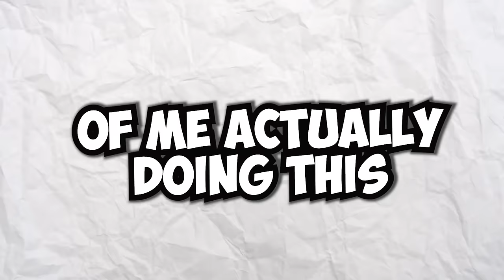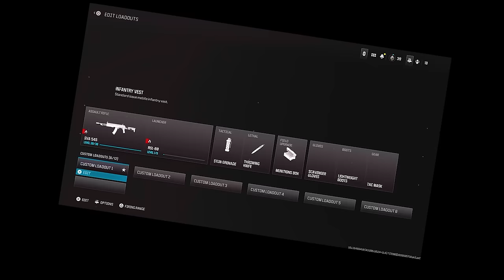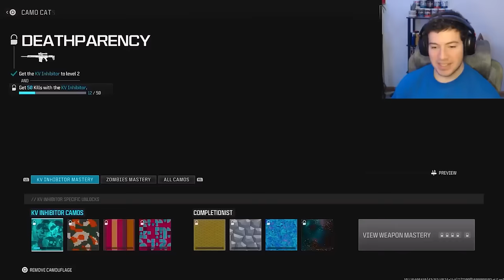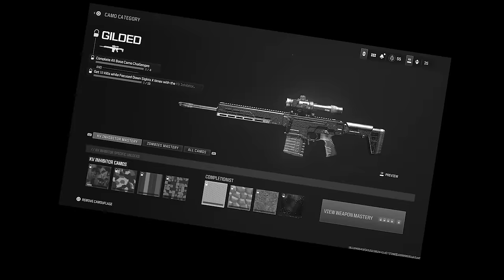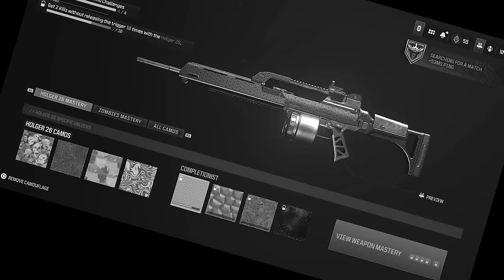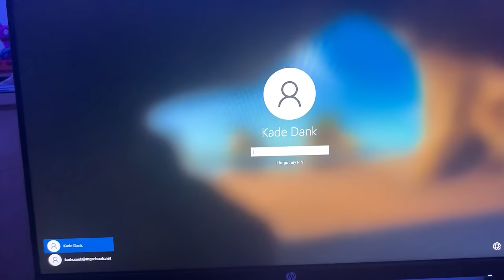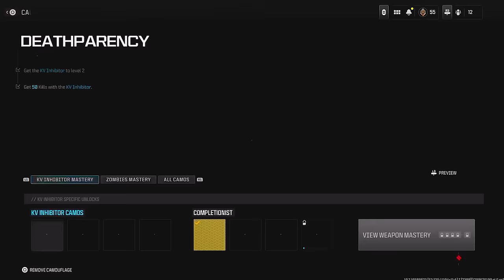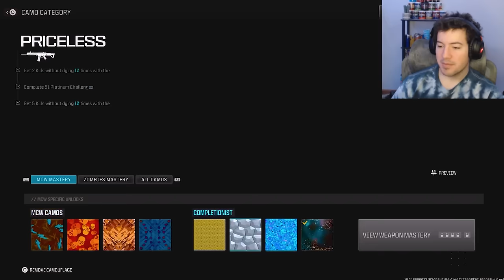How to Unlock Interstellar in just 2 days (VERY EASY)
We're Finally here with another Movie! I'm excited from how we made it to Gold camo to Interstellar in such a short time! I'm super excited to grind out more videos with my interstellar camo now ;)